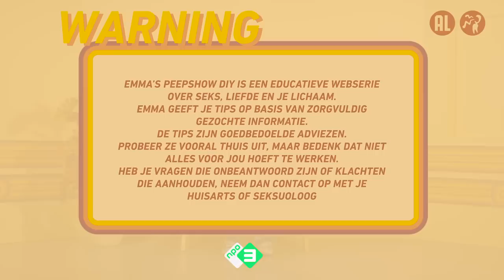DIY klaarkomen uitstellen | Emma's Peepshow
Voor alle situaties waar je alleen bent, maar toch de randjes op wil zoeken maakt Emma DIY's. Deze aflevering: je orgasme uitstellen. Vind je dat je te snel klaarkomt? Dan is deze DIY voor jou! Emma leert je drie technieken om je orgasme de baas te worden.

In haar Peepshow behandelt Emma Wortelboer elke woensdag om 17:00 uur onderwerpen rondom seks, liefde en je lichaam. Zoenen, zweten, klaarkomen, puistjes, schaamhaar scheren, seksspeeltjes, ongesteld zijn en meer. Emma geeft je tips, technieken en oplossingen voor al jouw vragen en problemen.